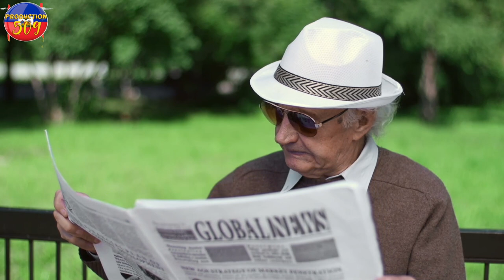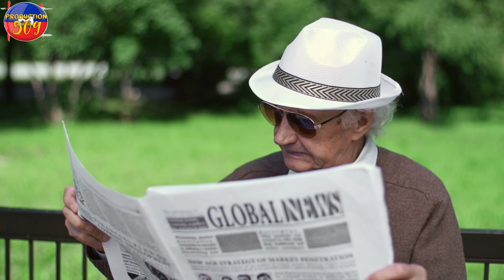WOY! B4NDI VILAJ DEDYE MET YO ATè soso segond resisite zepe kenyo pat mouri vrè yo avili morvan